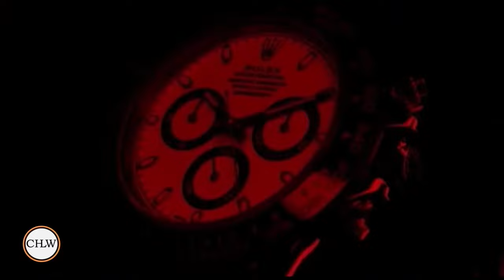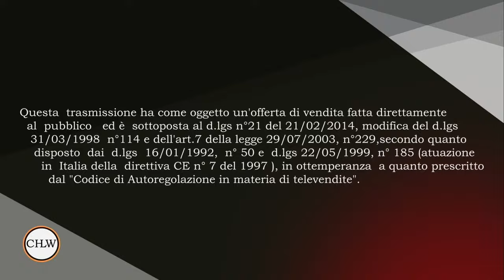CHLW Trasmissione del 15 09 2023 con Giulio Chiossone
Segui le nostre dirette tutti i giorni dalle 17 alle 20

- 7 controlli di QUALITA'
- 24 mesi di GARANZIA RINNOVABILE
- PAGAMENTO RATEALE